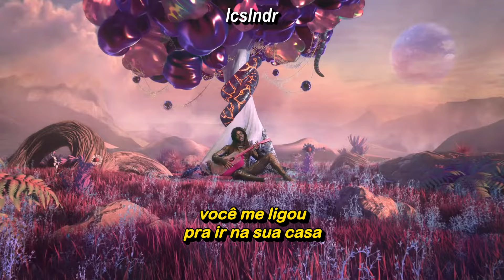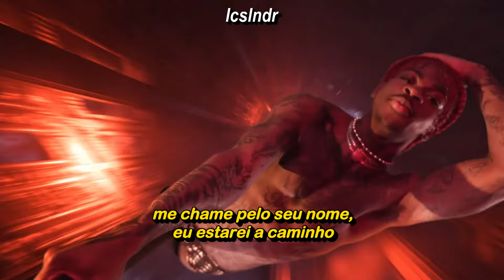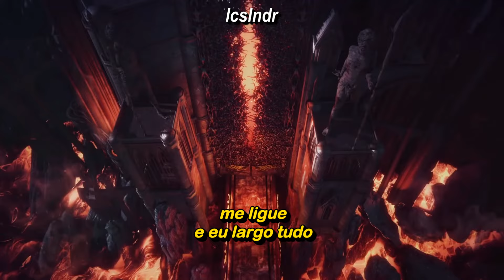Lil Nas X - MONTERO (Call Me By Your Name) (Clipe Legendado)